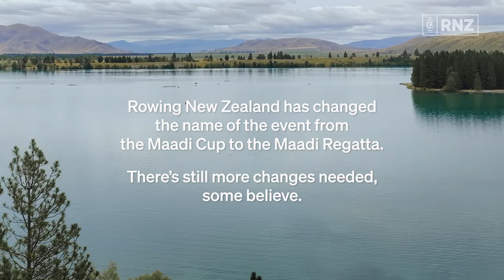Why should girls play second fiddle to boys at rowing’s Maadi Regatta?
Year after year, the girls play second fiddle to the boys at rowing’s Maadi Regatta. They’re done with it.
The Maadi Cup is just one of 40 events contested at the NZ Secondary Schools champs - so why aren’t others recognised?